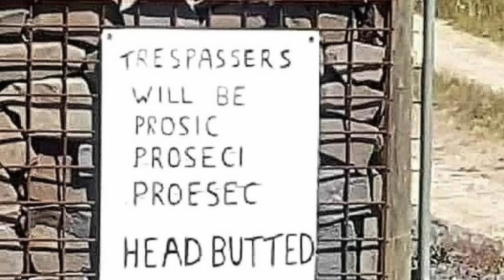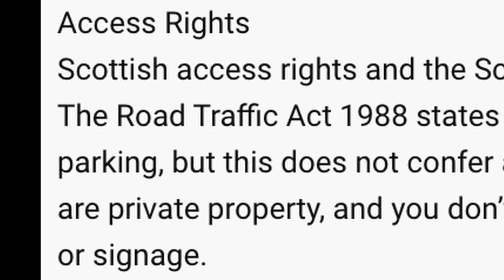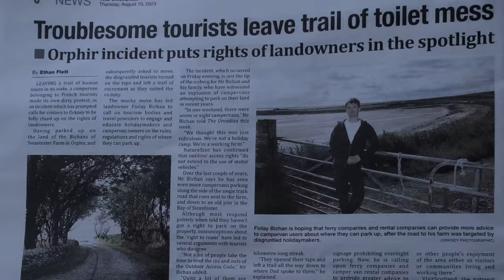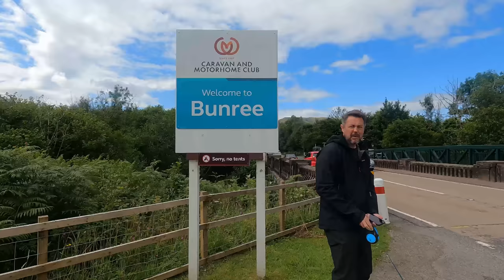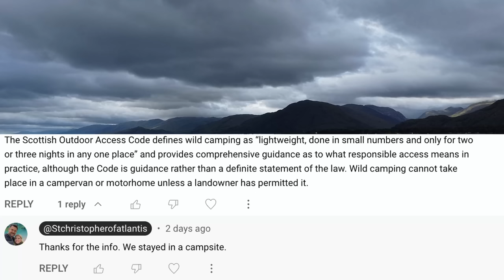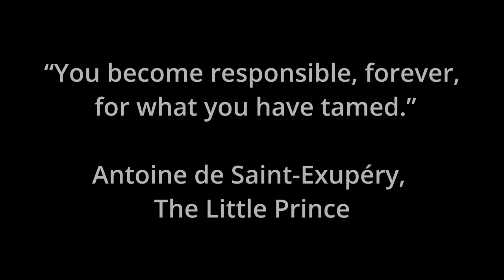You Are Not Welcome Here! The DARK TRUTH of the NC500.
As we toured the NC500 we became aware that campervans and motorhomes were not particularly welcomed by some of the locals in the Highlands of Scotland. In this video, we respond to various comments we received here on Youtube about us visiting the area in a motorhome and look into the history and problems of the North Coast 500 route. Are we really not welcome?